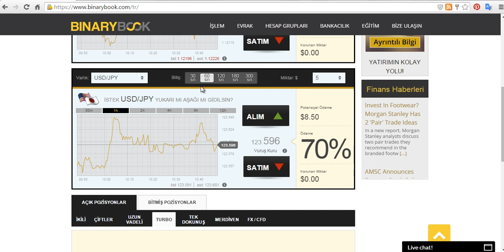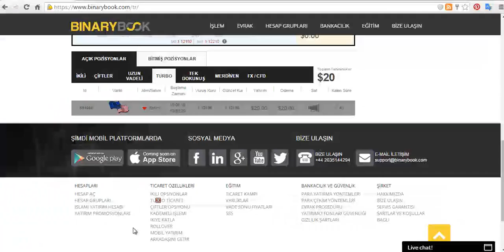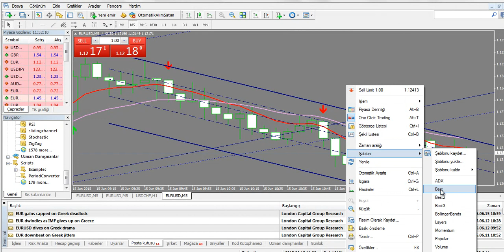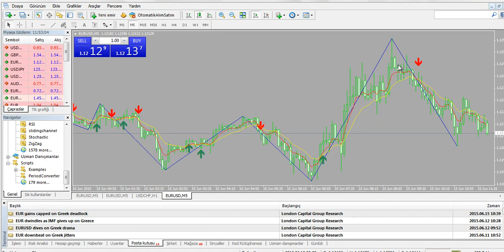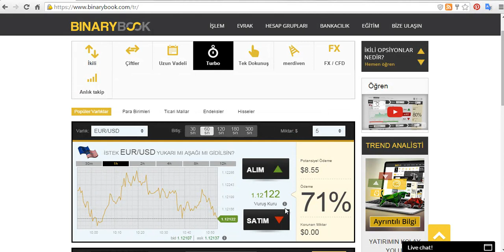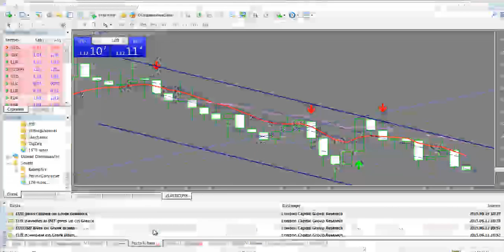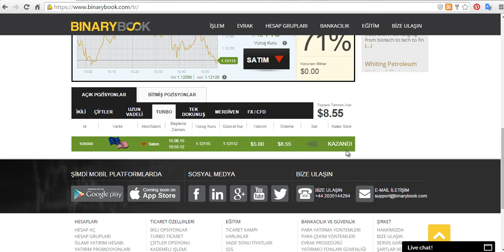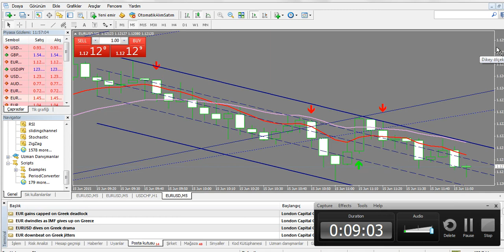MT 4 + FOREX DÖRT ADIM YÖNTEMİ VİDEO 1